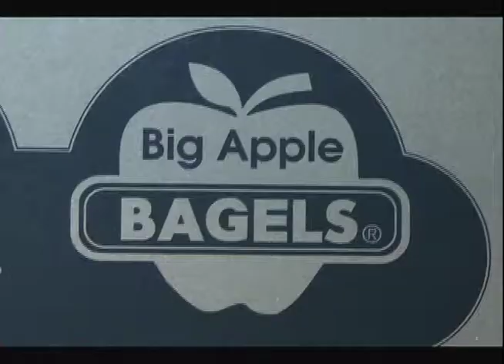UCan2 - Big Apple Bagels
Muskegon Community College presents UCan2, a program and a philosophy that encourages people of all backgrounds and all ages to consider owning or starting a business as a career path. In this episode, we speak with Cindy Rood, owner of Big Apple Bagels.